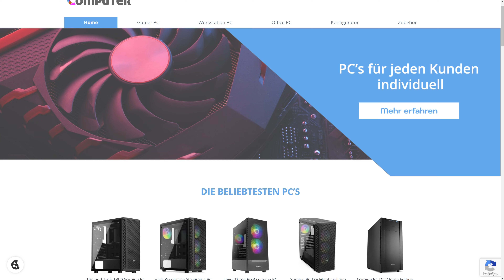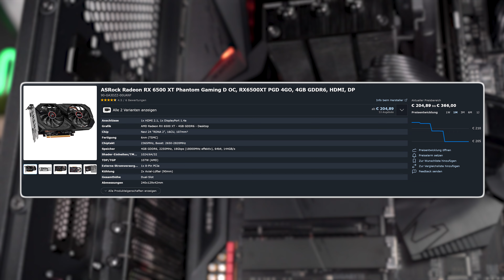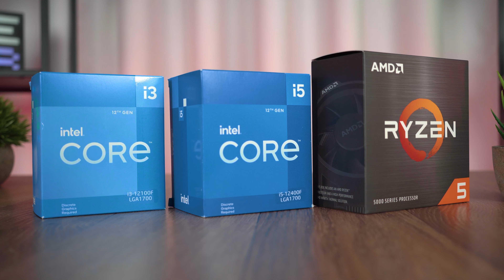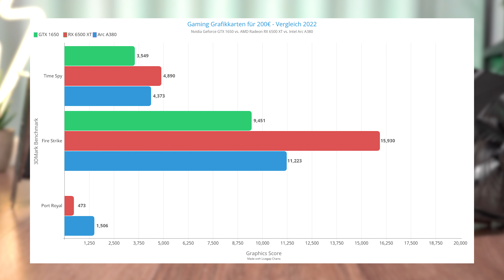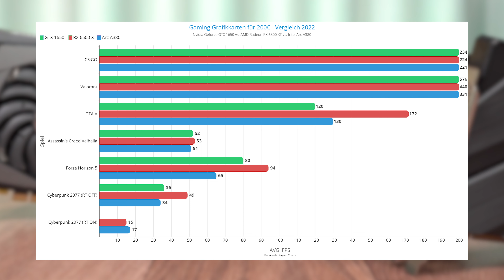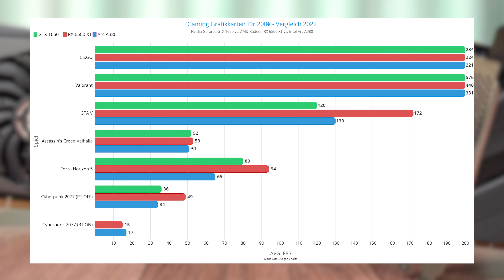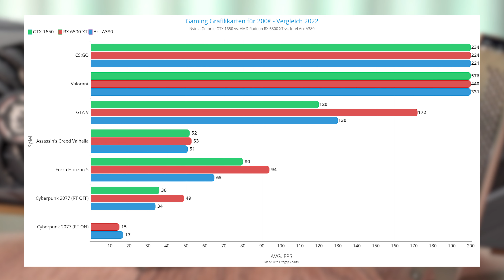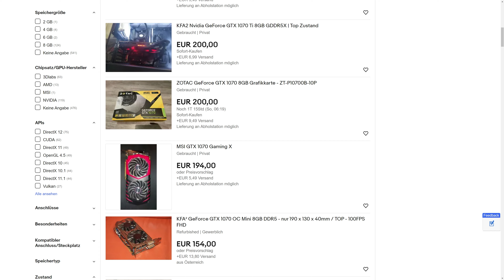Diese GAMING GRAFIKKARTEN solltet ihr NICHT KAUFEN! | Drei GÜNSTIGE GRAFIKKARTEN im DUELL!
Günstige Gaming Grafikkarten für 200€ im Test | GPU Kaufberatung 2022 - Nvidia / AMD / Intel

❎❎ Allgemeine Links ❎❎

🛒📦 Amazon Partner-Link* ▶️

❎❎ Social Media ❎❎

❎❎ Meine Hardware / Mein Equipment ❎❎

❎❎ Verwendete Musik ❎❎